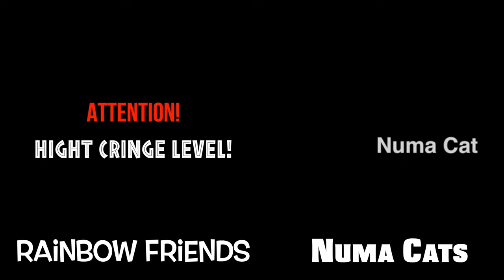Rainbow Friends vs Singing Cats | Rainbow Friends SONG | Numa Cats